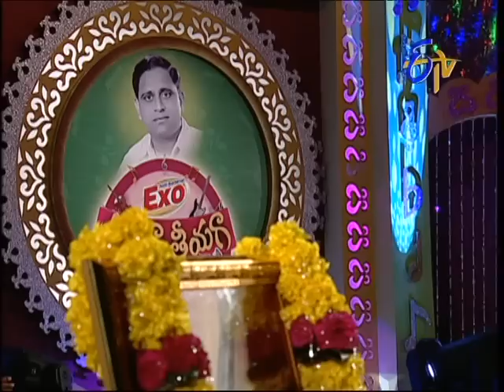Paadutateeyaga on 3 rd December 2012 Part 7